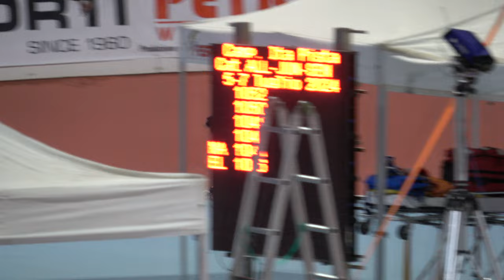Campionati Italiani Pista A-J-S 2024 - J+S/F 3000m "americana", finale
Campionati Italiani "Pista" Allievi-Juniores-Seniores 2024
6 Luglio 2024, San Giorgio delle Pertiche (PD) - Italy.
Organizzazione: A.S.D Skating Club Pertichese.
Categoria Seniores (e Juniores) Femminile.
3000 metri a staffetta (americana). Finale.

Risultati
1 1048 PATT.SPINEA 752 PATT.SPINEA 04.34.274
2 1050 ROLLING BOSICA 1260 ROLLING BOSICA 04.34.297
3 1052 POL. BELLUSCO 310 POL. BELLUSCO 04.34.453
4 1040 LUNA SPORTS ACADEMY 4011 LUNA SPORTS ACADEMY 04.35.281
5 1045 ASD CITTA' DI PRIOLO 3160 ASD CITTA' DI PRIOLO rit.
6 1046 S.S.D.S.MENS SANA 302 S.S.D.S.MENS SANA elim.

Ammonizione al n. 1048 PATT.SPINEA